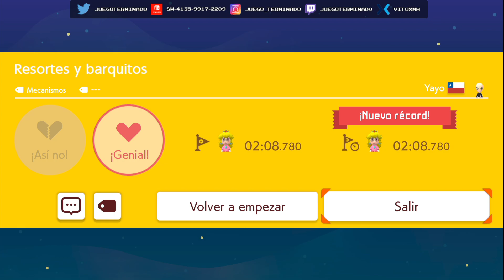Super Mario Maker 2 Nivel: MKL-7LY-RTG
Superando este genial nivel de Super Mario Maker 2 -  Nivel: MKL-7LY-RTG
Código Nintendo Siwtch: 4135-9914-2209